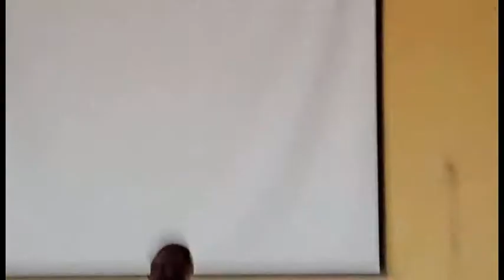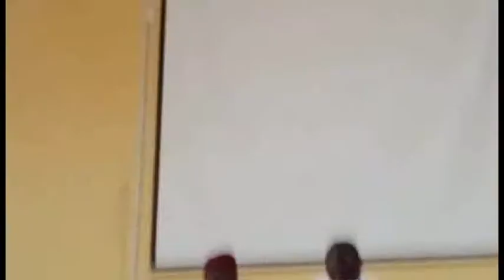[Part 3] COEASU NOC, Account Of Stewardship 2017 2021